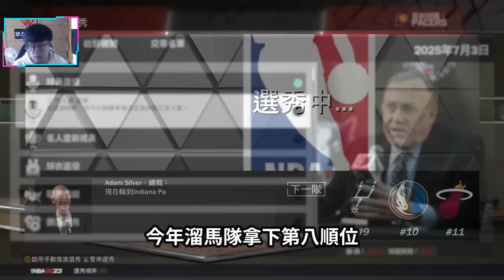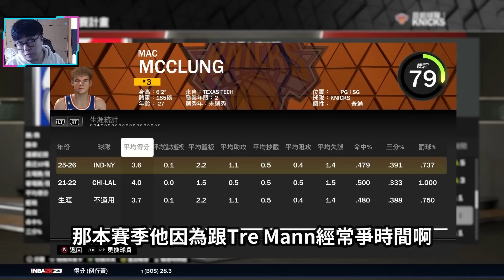從灌籃大賽冠軍到球隊主將，Mac McClung進入NBA要花幾年才能有所成就？最終結果讓人出乎意料？！｜新秀特訓營 扣籃王 麥克朗